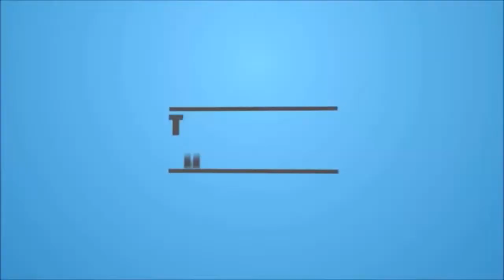Make Money From Real Estate Business |small business ideas in urdu |make money by selling plots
Make Money From Real Estate Business with Small Business Ideas in Pakistan How to make money by selling plots

We Providing Here Best and smart Business Ideas plan and small Business tips.
You must try it its very low investment to start all our ideas and enjoy success in real life.